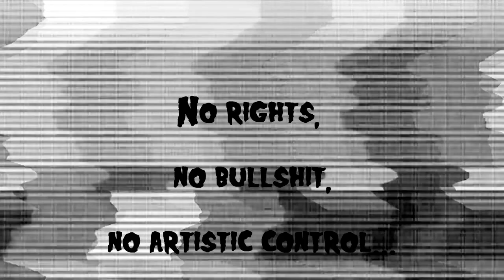Enzime at the Deep Cave (Gummer Skatepark). Blumenau/SC - 10/02/2001.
Banda Enzime na  Deep Cave (Gummer Skatepark) em Blumenau - SC, 10/02/2001! Do as you like...